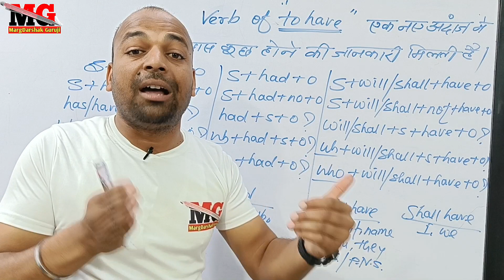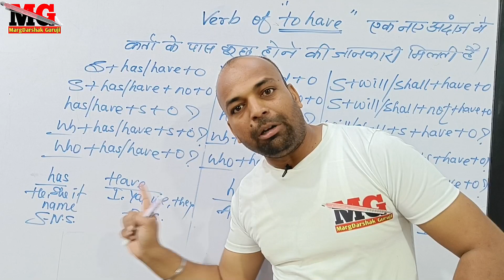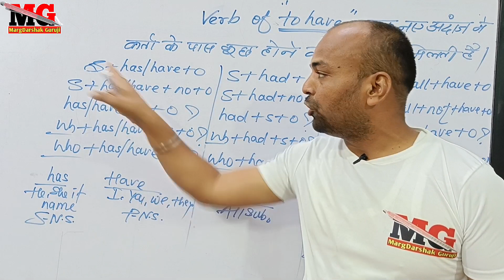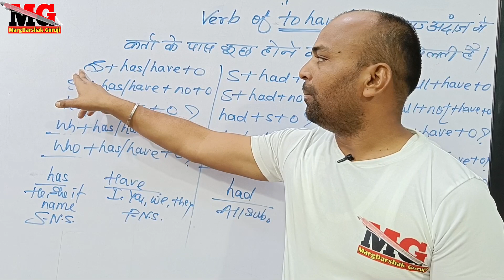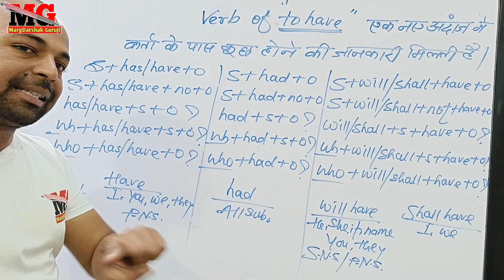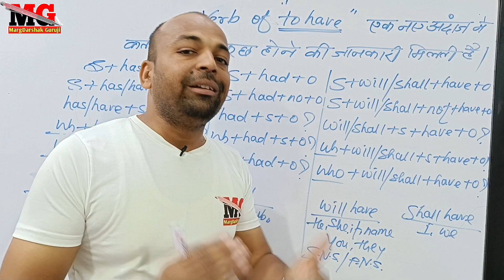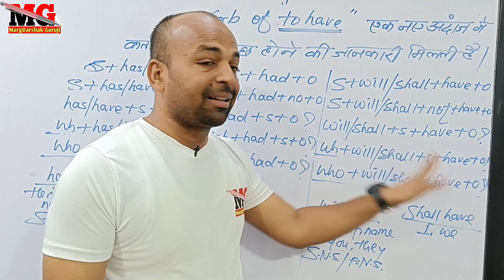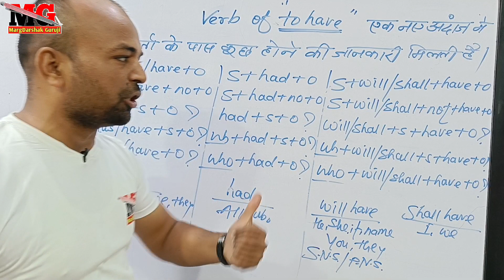225 verb of to have एक नए अंदाज मेdiamondeducationgroup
किताब में 400 पेज है/मेरे परिवार में 7 सदस्य थे/भारत में 2025 से पहले 28 से ज्यादा राज्य होगें- ऐसे sentences कैसे बनाए?diamondeducationgroup